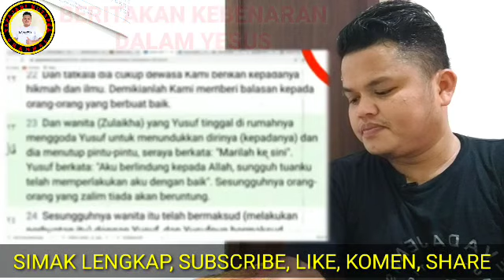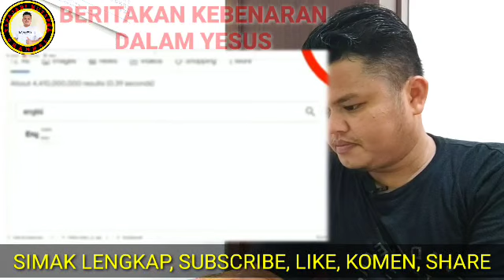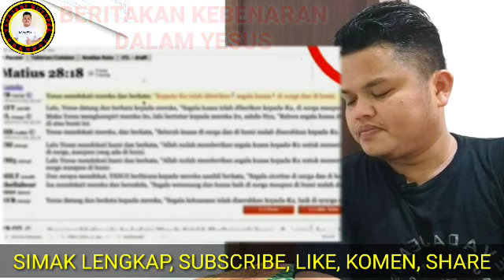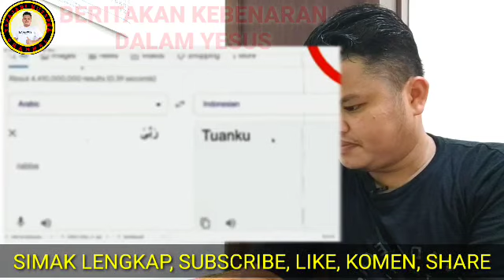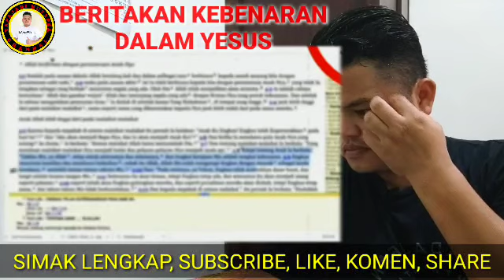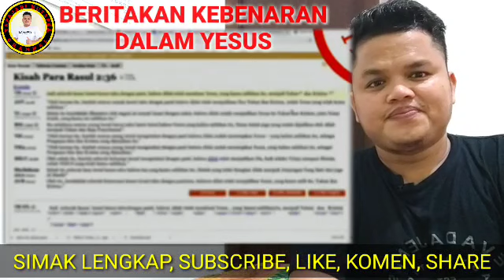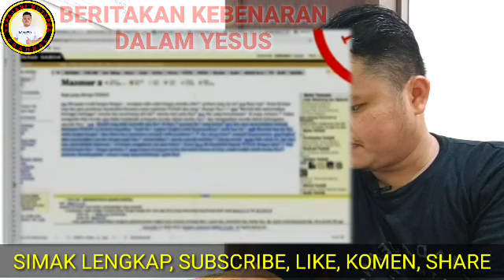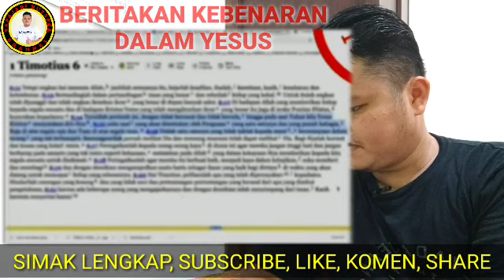⛔WOW HEBAT‼️20 MENIT DIJAWAB TUNTAS SOFIATUL, SEMOGA USTAD INI SIUMAN DARI KEBINGUNGAN SOAL YASUS